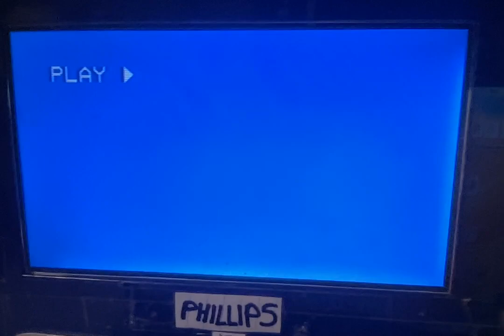Funai Product VCR VHS Play Button Blue Screen (2003-2016)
Play" Button Overlay!
Funai Product VCR VHS Play Button Taken Using a Magnavox VCR DVD Combo MWD2205

While its Loading the VHS Tape